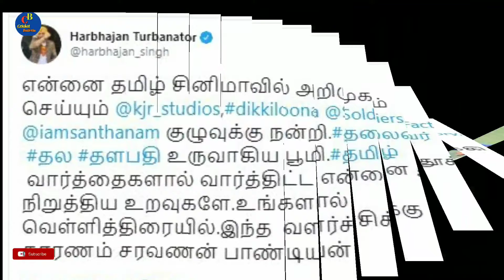Harbhajan Singh to debut in Tamil cinema || watch much more datails ||new buddies | Cricket Bulletin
Irfan Pathan is all set to make his big screen debut in Tamil cinema. The left-arm bowler took to Twitter to announce his decision. He posted a video with the caption ‘New venture, new challenge looking forward to it". Tentatively titled ‘Vikram 58’, the film’s music has been composed by AR Rahman. Interestingly, Harbhajan Singh will also be seen in a Tamil film. Harbhajan's second innings starts with ‘Dikkiloona’, which also stars Santhanam.

Irfan Pathan, Harbhajan Singh To Turn Actors In Tamil Films

Harbhajan Singh to debut in Tamil cinema || watch much more datails ||new buddies

INDIAN BOWLING IRFAN PATHAN AND HARBHAJAN SINGH DUO DEBUTS IN KOLLYWOOD

If you Like this video then please don't forget Like👍 and share this video and if you want letest cricket news everyday than subscribe to our chennal and press the bell i con🔔button.

NOTE:ALL THE IMAGINES/PICTURES SHOWN IN THE VIDEO BELONGS TO THE RESPECTED OWNERS AND NOTE ME..I AM NOTE OWNER OF ANY PICTURE SHOWED IN THE VIDEO